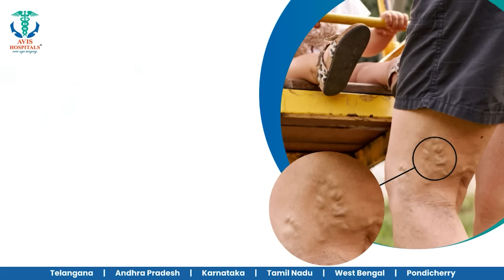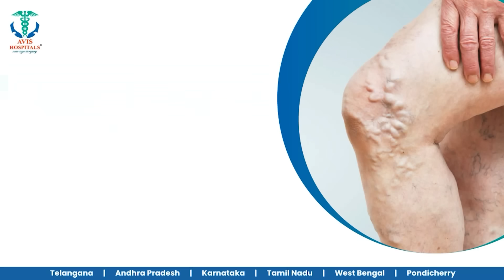திருவல்லா டு கோலிவுட் லேடி சூப்பர் ஸ்டார்... யார் இந்த நயன்தாரா